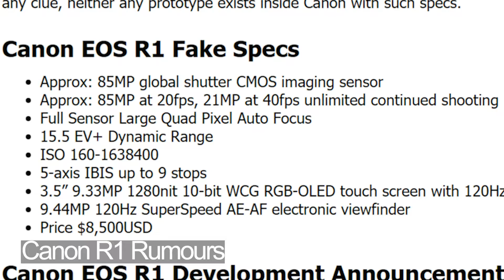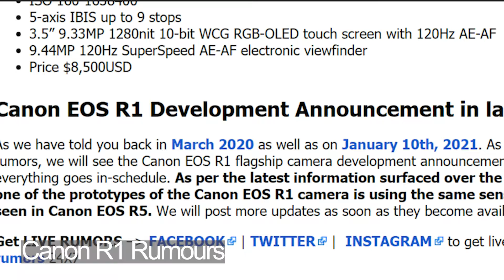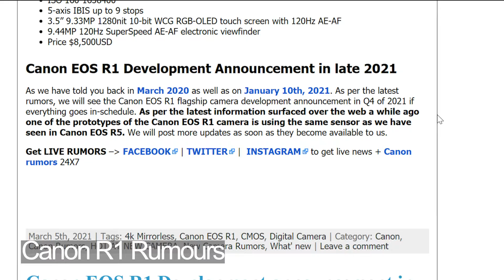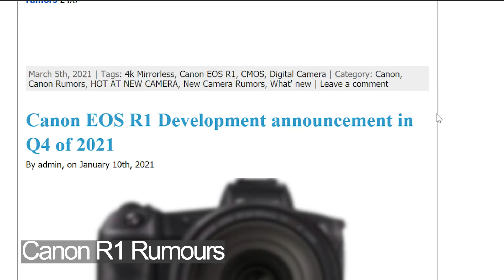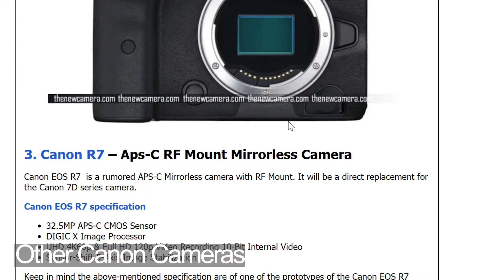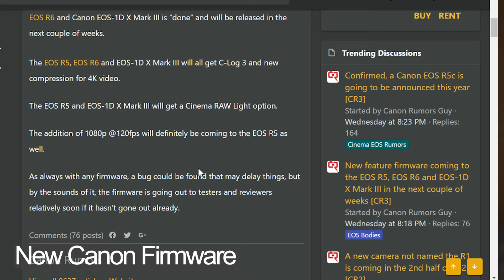Canon News | Camera Computer + Tech News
Canon news this week, lots of new cameras to talk about and new Canon Firmware has been announced as well as a new AMD Radeon RX 6700 XT. Thanks. Also, I will be changing my channel name to Dan Evans (My name) by May 1st of this year.